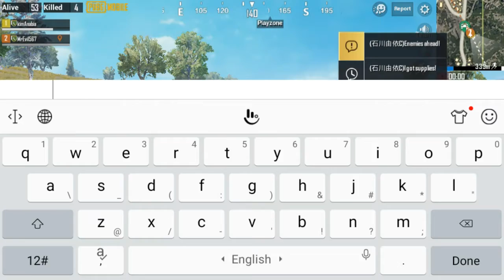Pubg Mobile Fail to Get Chicken Dinner